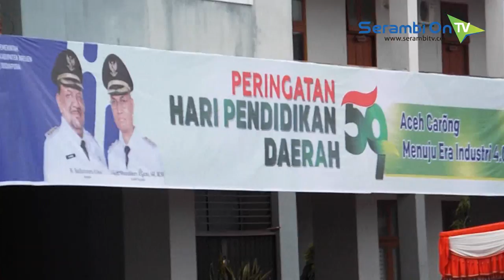Aktif Menulis, 9 Guru di Bireuen Dapat Penghargaan Bupati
SERAMBITV.COM, BIREUEN – Sembilan guru yang selama ini aktif menulis dan menerbitkan buku memperoleh penghargaan dari Bupati Bireuen, Saifannur.

Penghargaan ini diserahkan di sela-sela upacara Hardikda ke-59, Senin (03/09/2018).

Mereka yang memperoleh penghargaan kemarin tergabung dalam komunitas gerakan penulis Bireuen dari sejumlah jenjang pendidikan.

Sementara itu, upacara peringatan Hardikda sendiri berlangsung khidmat dengan diikuti unsur Forkompimda, pengajara dan pelajar, serta PNS di lingkungan Pemkab Bireuen.